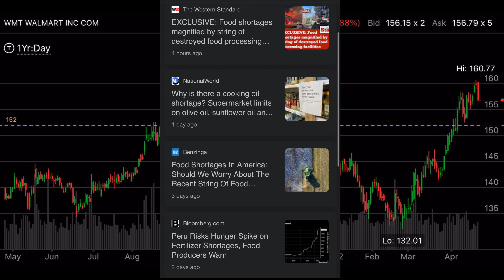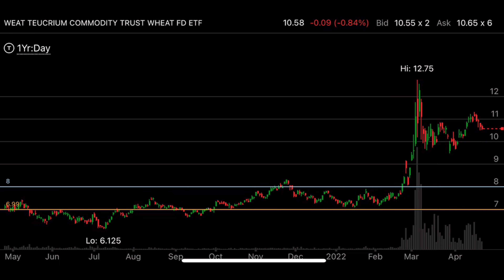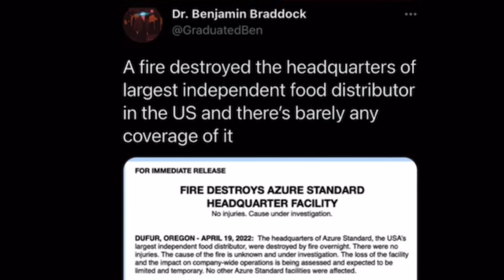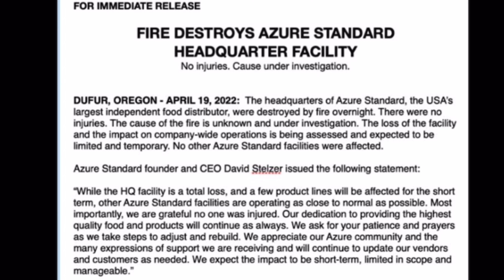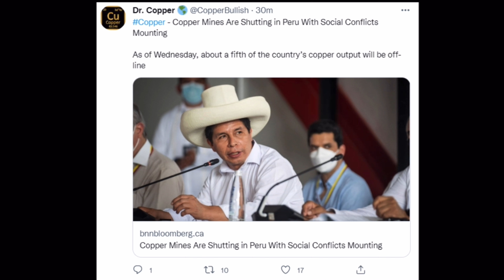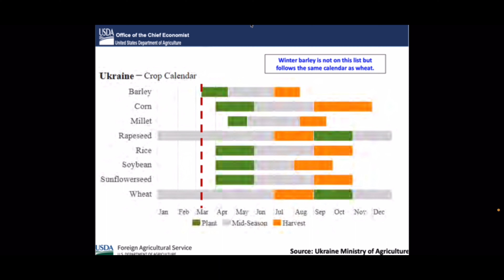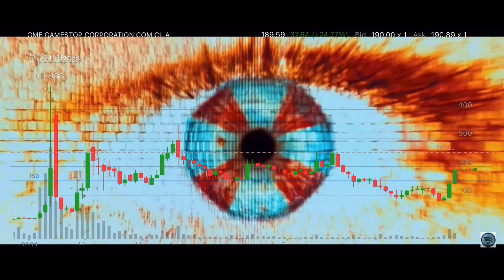Multiple USA Food Processing Plants Burn to the Ground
Why does it all have to happen at once?